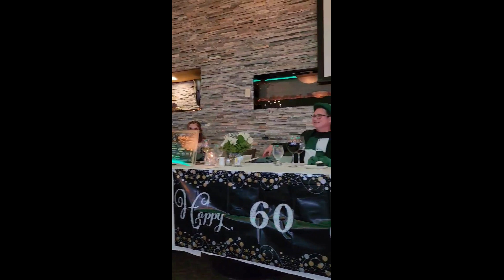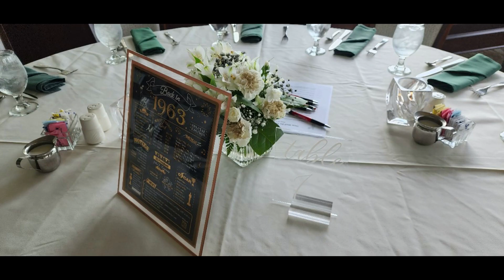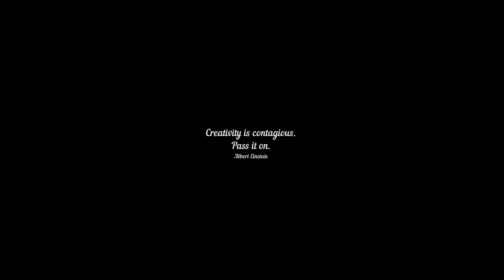Tom Caulfield 60th Birthday Bash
Held at Riverwinds Restaurant, West Deptford, NJ 4/16/2023